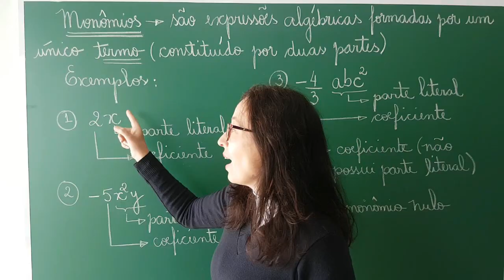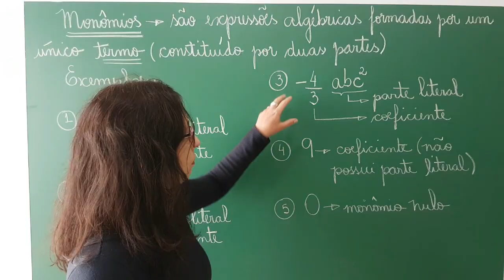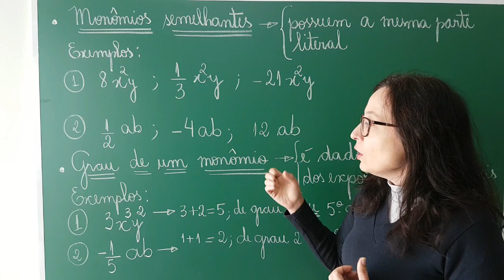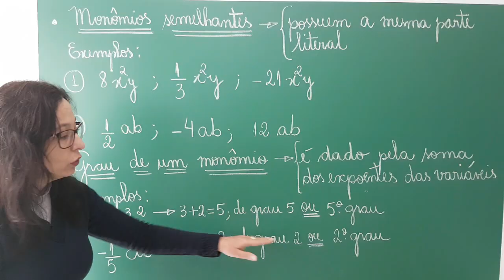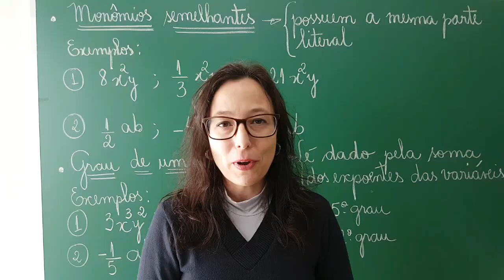MONÔMIOS ∣ Monômios Semelhantes e Grau de um Monômio - Professora Angela Matemática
Olá Pessoal!!
Neste vídeo temos MONÔMIOS exemplos para o conceito de monômios, monômios semelhantes e o grau de um monômio.
A pedido de vários inscritos começa aqui uma série de vídeos sobre monômios e polinômios.
Os monômios são expressões algébricas formadas por um único termo.  Esse termo, em geral, é constituído de duas partes: um número, chamado coeficiente, e uma variável ou um produto de variáveis, chamado parte literal.
Os monômios que possuem a mesma parte literal são chamados de monômios semelhantes.
E para determinar o grau de um monômio adicionamos os expoentes das variáveis.
Espero que vocês tenham esclarecido suas dúvidas através dos exemplos e se gostaram do vídeo clique em gostei para que mais pessoas possam visualizá-lo e aprender com ele.

Professora Angela

Angela Pereira Correia - Professora Angela